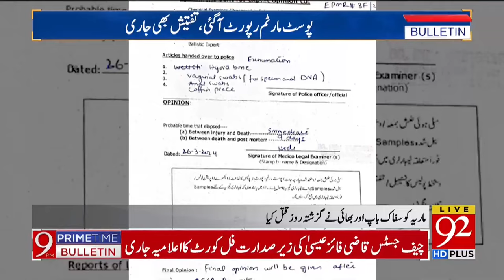Tragic Incident in Toba Tek Singh | Breaking News | 92NewsHD